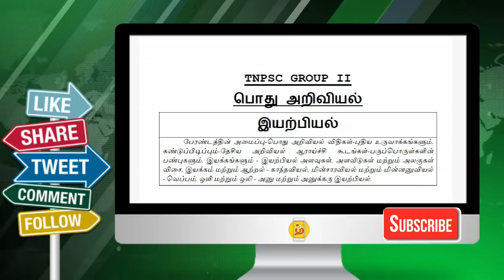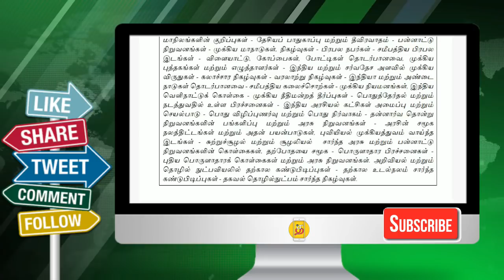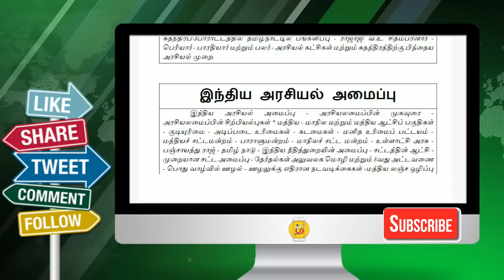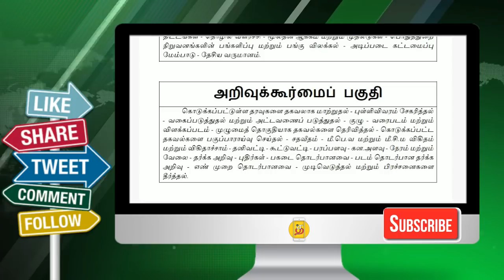TNPSC Group 2 OT Syllabus in Tamil | தமிழில்